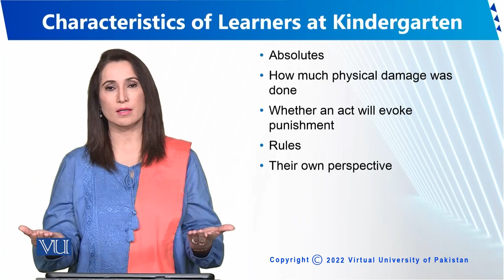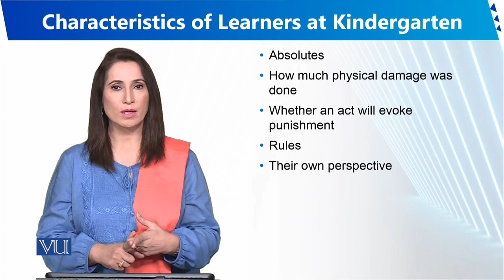Characteristics of Learners at Kindergarten | Human Development and Learning | EDU302_Topic073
Topic073 - Characteristics of Learners at Kindergarten
By Dr. Sumaira Rashid